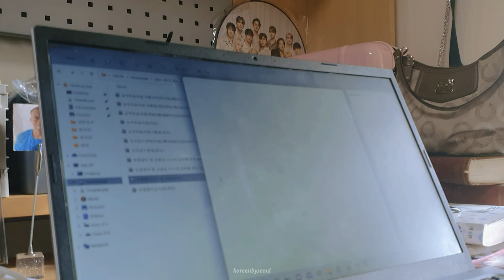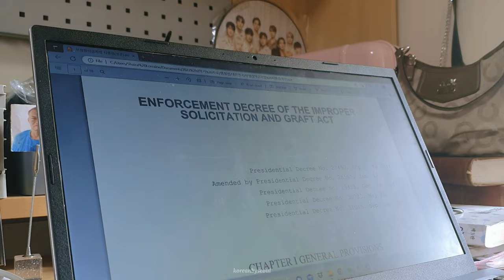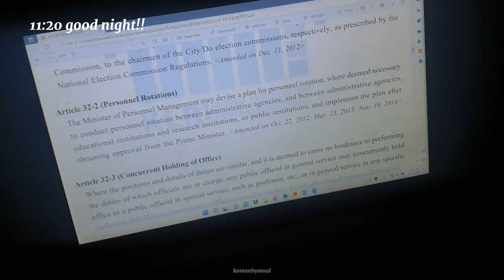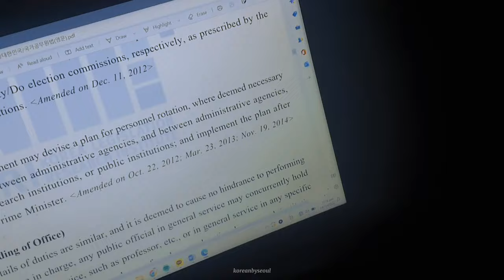[sheyvlog aerainkorea ] a day in grad school in south korea vlog | 강릉원주대학교 대학원에서의 하루 브이로그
hi, hello, annyeong!

it's been a while since i uploaded any vlogs about my studies here in korea. i had to take a  break as a lot of things happened in 2022. i hope that you guys celebrated and welcomed 2023 with  a smile!

here is my vlog, a day in grad school in korea. i'm done with my first semester and i am just so thankful that i was able to do well.